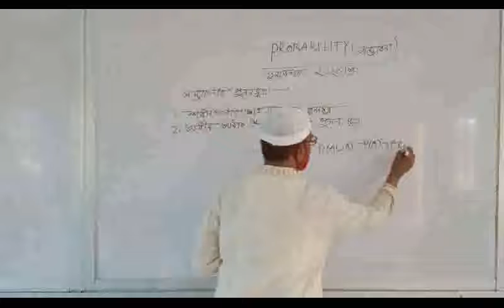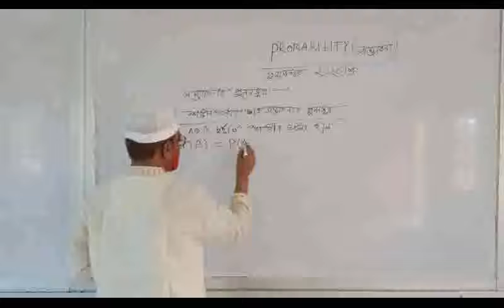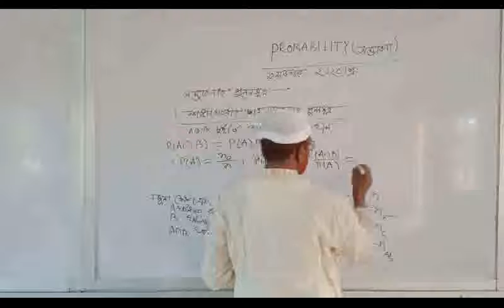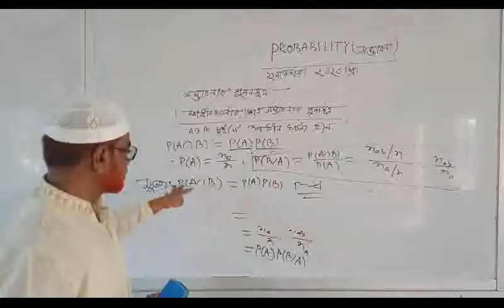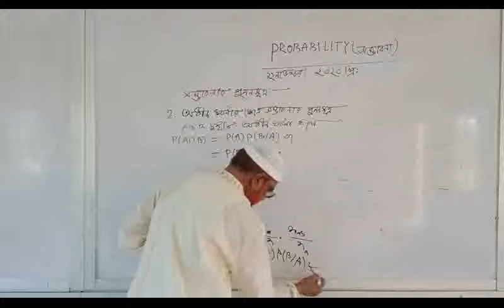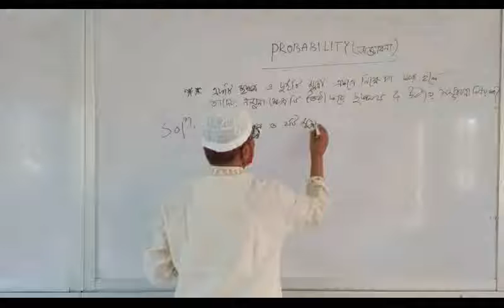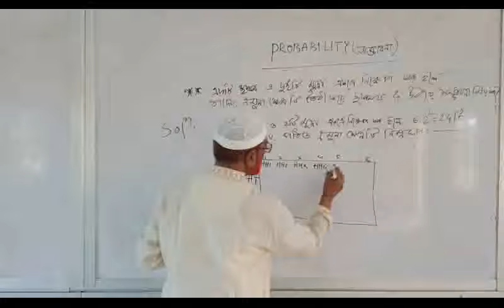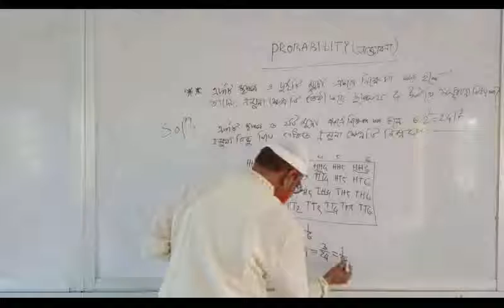এফ. এম. আনিছুর রহমান, প্রভাষক, গণিত, আলোচ্য বিষয়: সম্ভাবনা, উচ্চ মাধ্যমিক 2য় বর্ষ